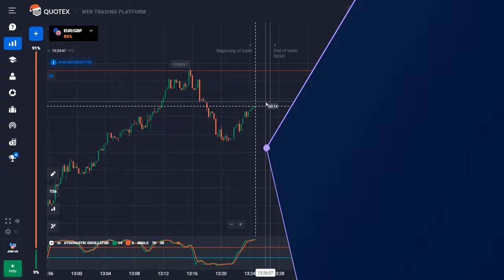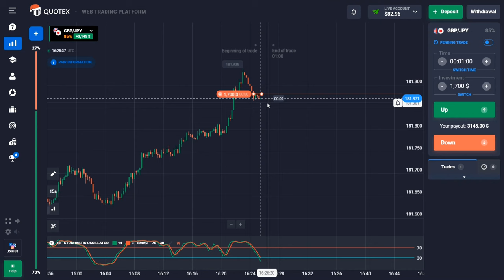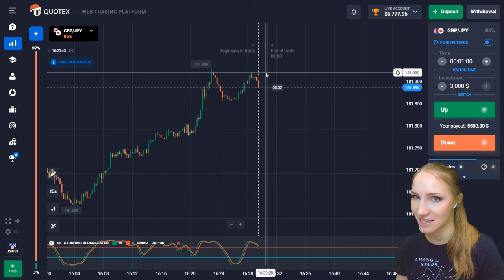BINOMO STRATEGY 2024 | HOW TO USE STOCHASTIC INDICATOR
Hi, I'm Emma! I am a professional trader!

You are on my YouTube channel, here I show my trading and tell you how to make money on binary options in 2024

Text me the word "PRIVATE" and I will add you to a closed chat room where I show my live trading and give trading signals to make money!

My open Telegram channel, where I write about my life and also share investment ideas:

 0:00 Greeting
2:06 Explanation of Stochastic oscillator
3:25 $10 to $18 (deal + explanation)
4:12 $18 to $33 (deal + explanation)
4:52 $33 to $57 (deal + explanation)
5:25 $57 to $98 (deal + explanation)
6:32 $98 to $170 (deal + explanation)
7:14 $170 to $311 (deal + explanation)
8:02 $311 to $569 (deal + explanation)
8:38 $569 to $999 (deal + explanation)
9:13 $999 to $1782 (deal + explanation)
10:02 $1782 to $3227 (deal + explanation)
10:48 $3227 to $5777 (deal + explanation)

THE TOP 5 MOST USEFUL VIDEOS ON MY CHANNEL:

- Learning how to trade with a strategy based on support and resistance lines

- Learning how to trade with a strategy based on MACD indicator

- Why overtrading is very dangerous, the psychology of trading

- How trading changed my life

binomo strategy
binomo strategy 2024
binomo strategy for beginners
best binomo strategy
binomo strategy for everyone

📌 TRADING IS ALWAYS A RISK! Be careful when trading and investing, you can lose money! Everything you see in my videos is years of experience based on skillful technical analysis! I do not give a 100% guarantee of earnings, getting into my private chat, you need to read the rules and clearly follow them!